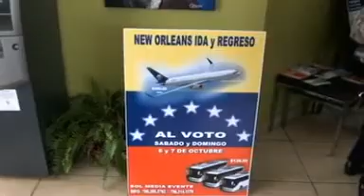Votantes en Miami viajarán a Nueva Orleans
La oposición venezolana espera que al menos 7.000 votantes de Miami se trasladen a Nueva Orleans el próximo 7 de octubre en una "gran movilización" por tierra y aire para participar en las elecciones presidenciales de Venezuela.